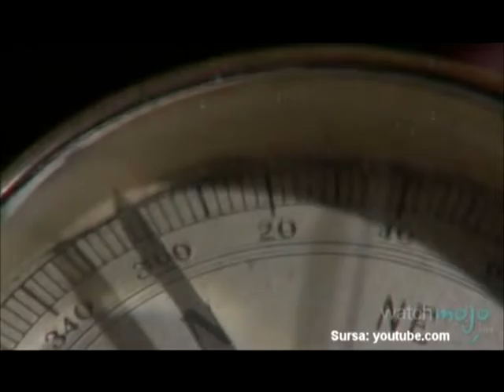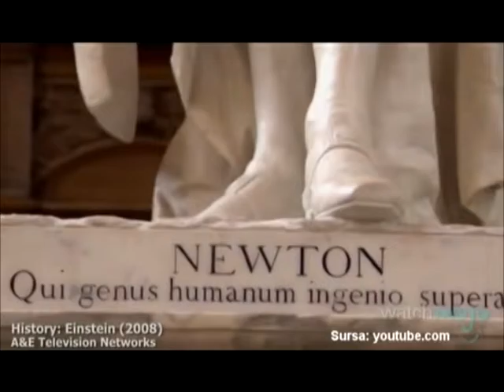Picătura de cultură | 14.03.2016